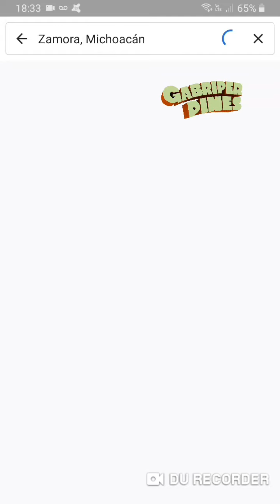Hallan sin vida a mujer en Zamora, Michoacán el 25 de Agosto del 2021